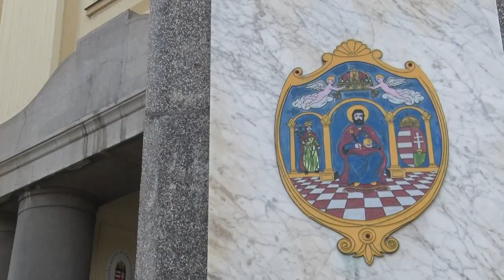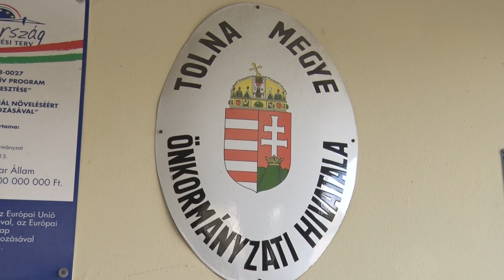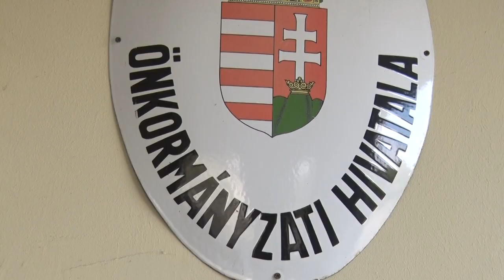A kormány várhatóan ismét szerepet ad a megyéknek a fejlesztési elképzeléseiben. 20200429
A kormány várhatóan ismét szerepet ad a megyéknek a következő időszakok fejlesztési elképzeléseiben. Tolna megyében azért, hogy valamennyi település be tudjon kapcsolódni a jövő építésébe, Tolna109 néven programot indított a megyei önkormányzat.